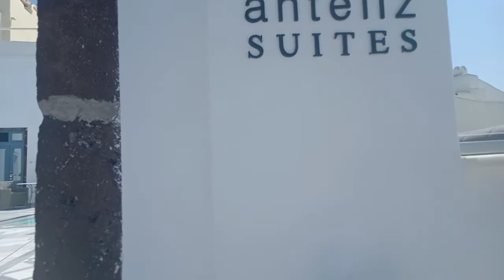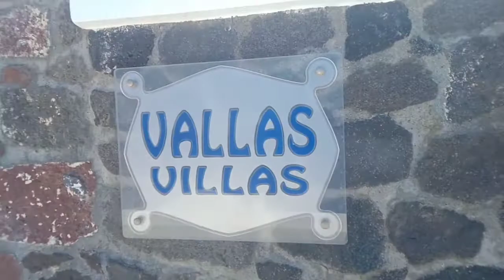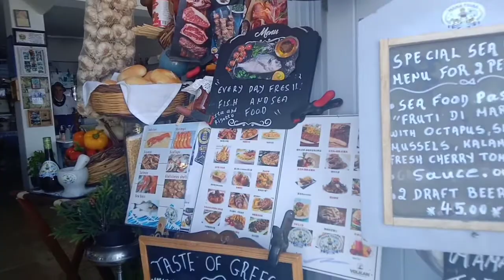CREW SHORE LEAVE IN SANTORINI GREECE